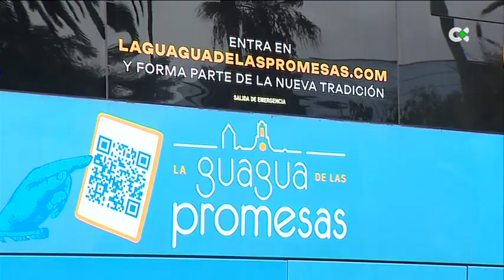Una guagua acogerá las promesas de los peregrinos de las Fiestas del Pino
Una guagua acogerá las promesas de los peregrinos que vayan este año al municipio grancanario de Teror durante las Fiestas del Pino. Unas fiestas que arrancan mañana viernes, 25 de agosto, con el pregón a cargo de la actriz Lili Quintana.